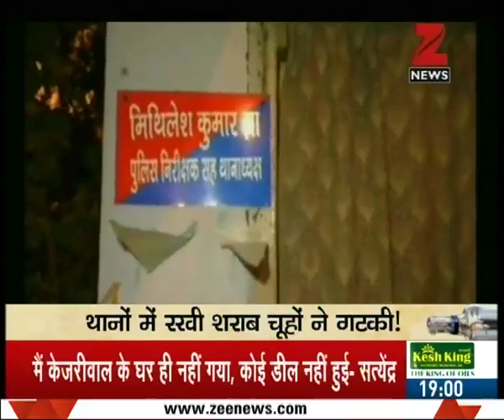Missing alcohol was drunk by rats, says Bihar Police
Missing alcohol was drunk by rats, says Bihar Police. Watch the full segment for more details.